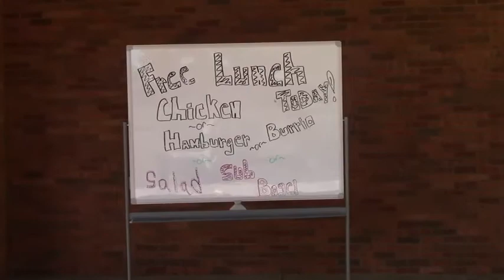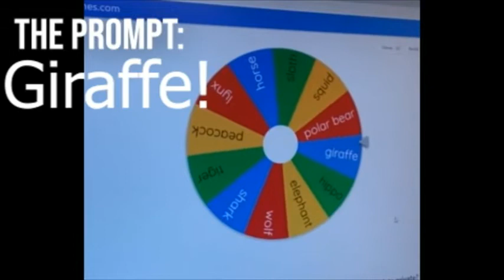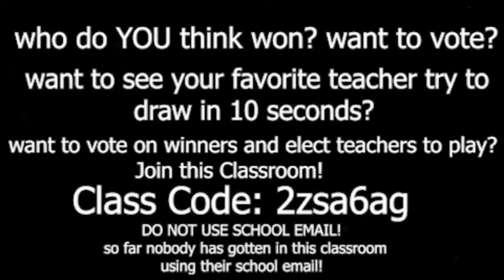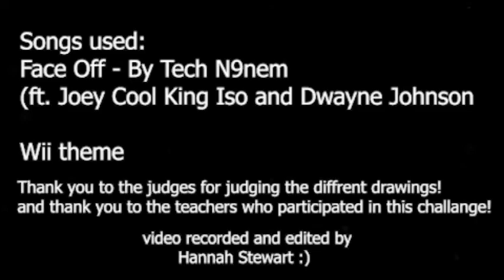Morning Show Jan. 6